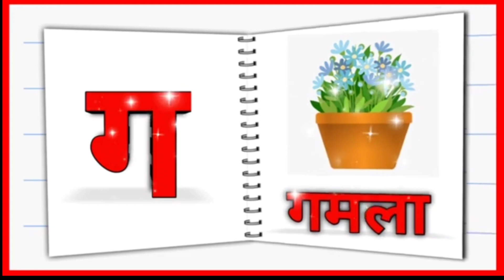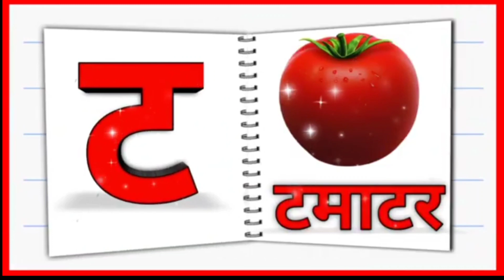अ से अनार ,आ से आम,क से कबूतर ,ख से खरगोश,हिंदी वर्णमाला Learn Hindi phonics,a for apple,abcd,A to Z